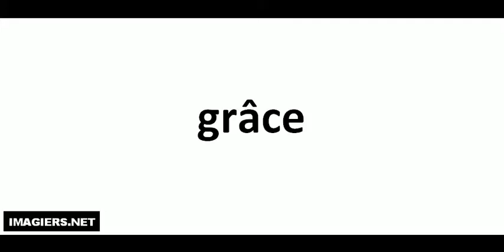Hvordan man udtaler # grâce